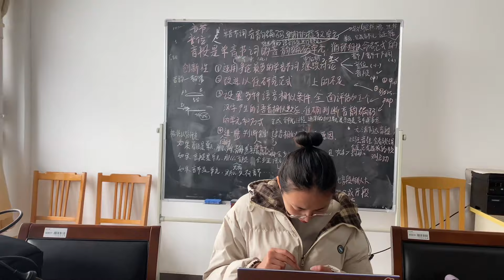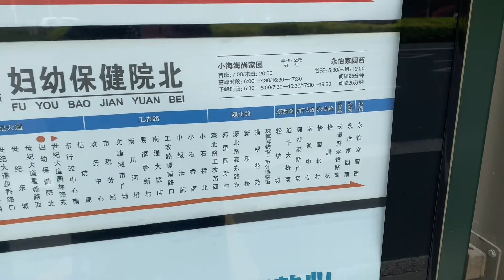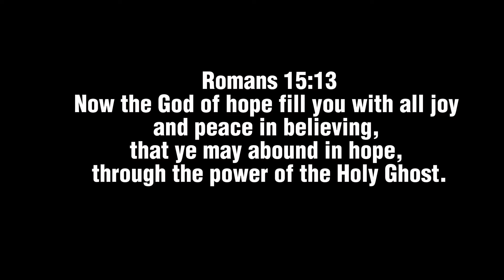A Day in the Life of a Master’s students in China| Friday vlog: Come to school with me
Hey guys.. today I am bringing you a short and brief vlog of my typical day to day activities. I hope you enjoy it.